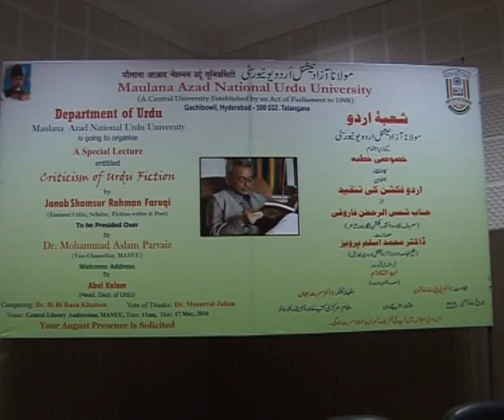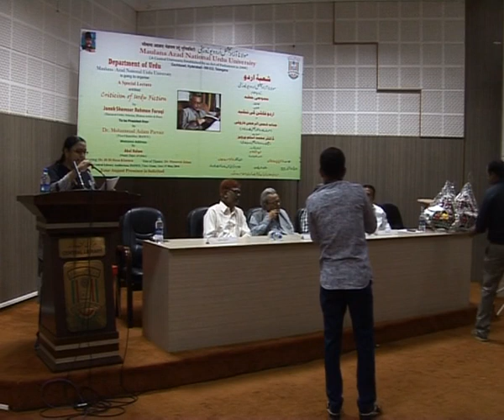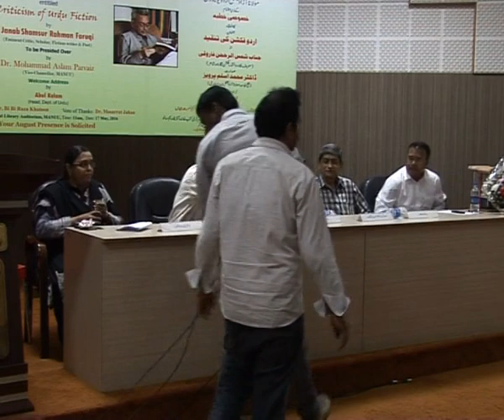A Special Lecture on Criticism of Urdu Fiction | Shamsur Rahman Faruqi